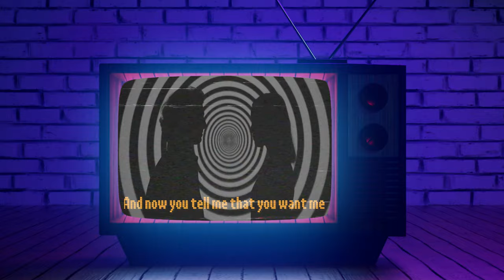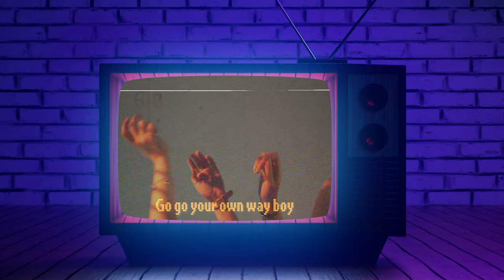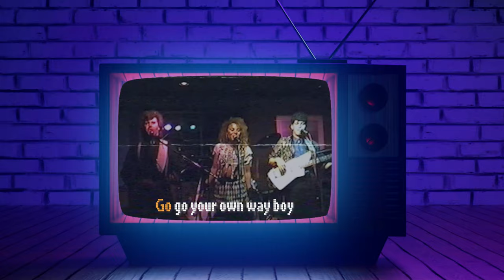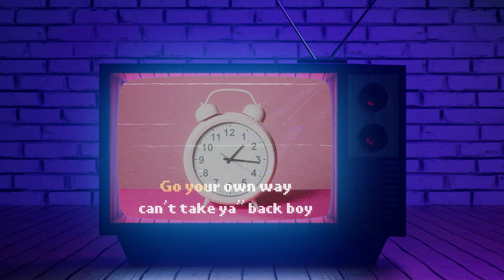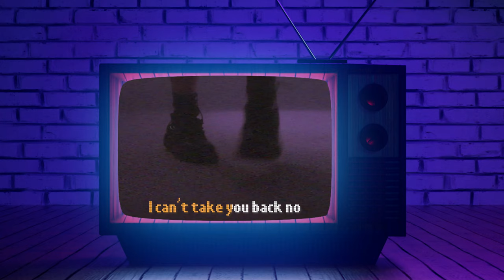Go Your Own Way Lyric Video 4K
Cheri's solo single - throwback 80s pop vibe!!!